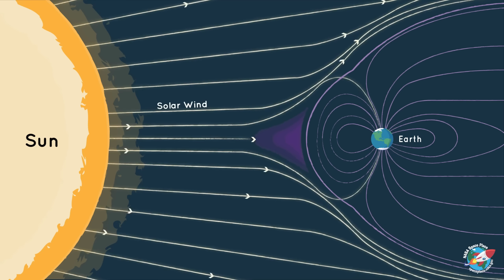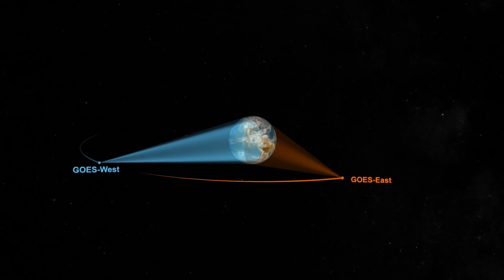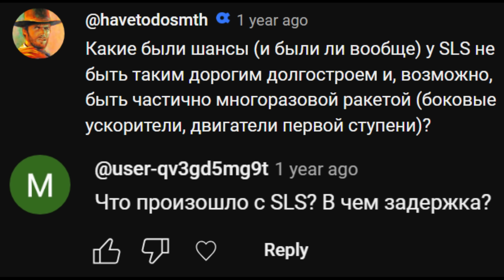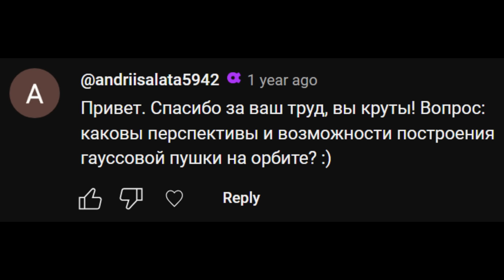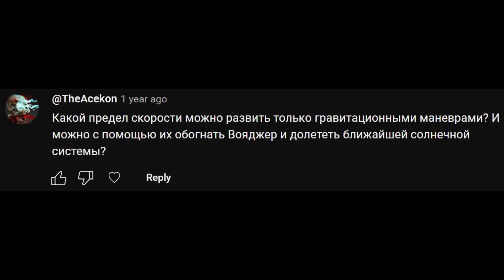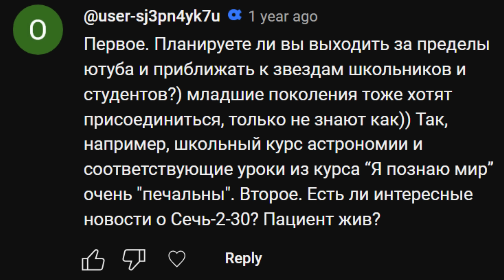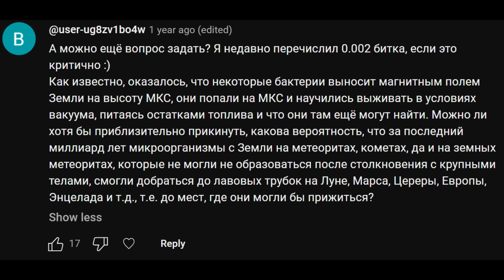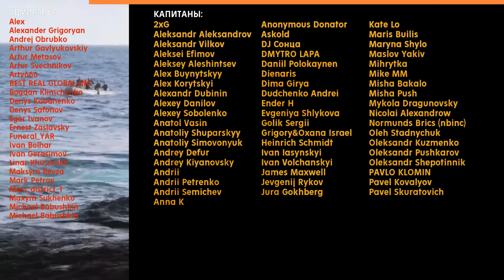Ядерные отходы на Солнце, SpaceX отремонтирует Хаббл: Космосправочная за Ноябрь 2023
Bitcoin: 3ChHFc8UCZVmbKv9c17GbjAGVktCLi6KSm
Ethereum: 0xda7685fe7dc9303aa910211a7db7b1fd50bf85f7
USDT (TRC20): TSi2QzEVoASh2sJ92BwzQxcdKCdnfXf6Hv

00:00 Intro
00:55 Загрязнение аппаратов
01:40 Синтез элементов в сверхновых
02:33 Интерактивная карта неба
03:33 Ось вращения Вселенной
04:19 Ремонтные миссии Crew Dragon
05:54 Космический мусор на Солнце
07:01 Полная остановка
07:56 Перспективы украинского космоса
09:09 Перспективы Южмаша и Южного
10:07 Почему SLS — долгострой?
11:06 Сингулярность в чёрных дырах
11:44 Электроракетные двигатели
13:20 Выбор объектов для Уэбба
14:22 Параллельные Вселенные
15:38 Космический лифт
16:26 Диаметр чёрной дыры
17:57 Пусковые платформы на орбите
19:02 Помехи для спутников
20:09 Космические технологии войны
22:37 Пушка Гаусса вместо ракеты
23:50 Проекция Солнца на ночном небе
25:41 Пушка Гаусса на орбите
26:25 Гравитация внутри Земли
28:26 Предел скорости грав. манёвров
29:51 Хочу собрать ракету
30:33 Связь телефон-спутник
33:26 Производство в космосе
34:36 Выход за пределы Ютуба
35:44 РФ и космос
36:36 Корабль поколений
37:33 Экономика запусков SpaceX
38:56 Происхождение Оумуамуа
40:14 Космонавтика в Украине
40:38 Жизнь в метеоритах
41:58 Стоимость запусков
42:58 Жизнь во Вселенной
43:55 Сроки работы зондов
45:18 Откуда берутся войды
46:05 Расширение Вселенной